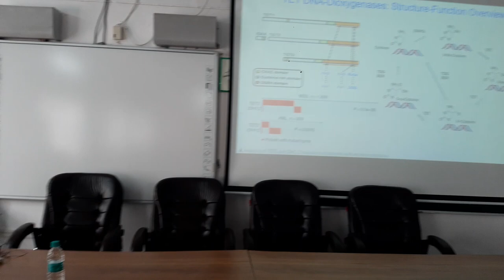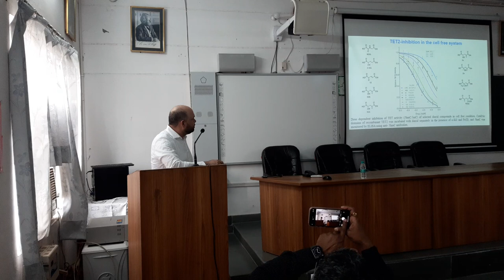Fourth Special Lecture on "small Molecules Drug for Epigenetic Targets" by Dr Anand Dev Tiwari